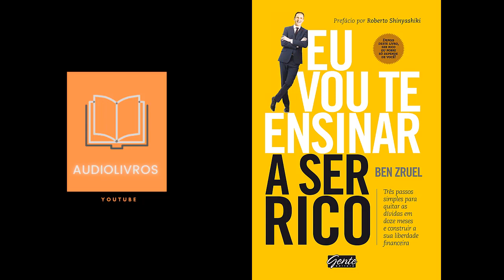[CAPÍTULO 1] EU VOU TE ENSINAR A SER RICO - Bem Zruel | AUDIOLIVRO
VOCÊ JÁ PERDEU O SONO PENSANDO EM DINHEIRO

Ricos não correm atrás de dinheiro. Correm atrás de liberdade!
As pessoas de classe média vivem com os mesmos princípios: gastam tudo o que ganham durante o mês para manterem um padrão de vida mais elevado do que podem ter. Como sobra pouco ou nenhum dinheiro para adquirir o “conforto”, utilizam os financiamentos dos bancos e com isso pagam juros altíssimos. Têm a falsa impressão de que estão crescendo porque possuem cada vez mais bens de consumo. Será que realmente estão progredindo? Será que o dinheiro de fato lhes traz conforto?

Ou será que a classe média é cada vez mais escrava do dinheiro? O mundo atual é voltado para o consumismo. Poupar diante de tantas propagandas não é uma tarefa fácil. O resultado é que milhões de brasileiros utilizam o limite do cartão de crédito e o cheque especial para cobrir dívidas, contas em atraso e despesas da casa. Além disso, fazem empréstimos novos para quitar os antigos e, com isso, os juros vão se multiplicando. Sem conhecer as “regras do jogo”, você se preocupa em “tapar o buraco” dos juros sobre juros, das multas e outras cobranças derivadas do crédito que adquiriu. Completamente sem saída, você não vê a hora de essa situação se resolver de uma vez por todas.

Então, a pergunta é: Como e por onde começar? Como sair dessa situação? Será que precisamos viver desse jeito pelo resto da vida ou podemos sair dessa situação e criar a tão sonhada liberdade financeira? Ben Zruel vai mostrar a você que viver sem precisar trabalhar todos os dias não é um sonho impossível. Com um texto acessível, Ben vai usar a sua experiência como empresário e palestrante para ensinar ao leitor um método prático e aplicável a qualquer pessoa.

Construa a sua liberdade financeira, independentemente de quanto ganha por mês! Conheça as quatro regras essenciais para sair das dívidas em doze meses Cartão de crédito: vilão ou mocinho? Saiba quando usar o seu Vale a pena sair do aluguel e partir para a casa própria? Renda fixa, imóveis, internet: onde, como e por que investir o seu dinheiro.